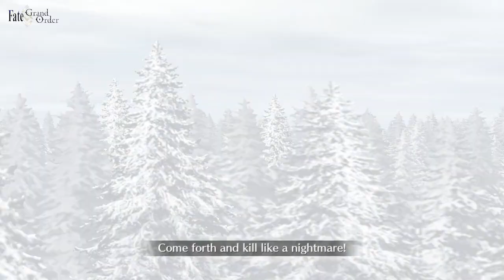Fate/Grand Order - Ivan the Terrible Noble Phantasm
★5 (SSR) Rider-class Servant, Ivan the Terrible

"The beastly Tsar's army marches to world domination. His massive figure sweeps aside anything in his way.”

For the latest tips, tricks, and contests, please follow the official Facebook